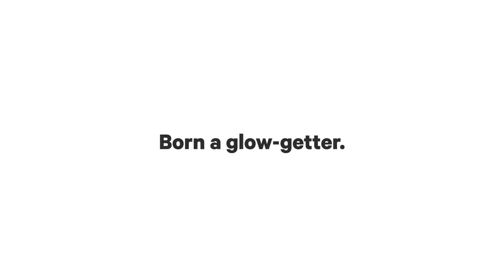Codeage Clearface, Skin & Pimples Supplement - Multivitamins Niacin & Zinc - 90 Capsules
Pamper your face and skin with Codeage Clearface, an all-in-one, vegan & whole-food supplement with vitamins A, C, D3, E, niacin, riboflavin, pantothenic acid, minerals, phytoceramides, probiotics, omega-3, L-lysine HC, and herbal blend.

• All-in-one formula for skin health support, featuring vegan and whole-food vitamins A, C, D3, and E, as well as essential minerals like zinc, selenium, and copper in amino acid chelate form.*
• Formulated with a powerful blend of phytoceramides, manganese, chromium, MSM, matcha green tea leaf powder, and milk thistle seed extract to help support your face and skin.*
• This face vitamins and skin supplement includes L-Lysine HCL, riboflavin, pantothenic acid, niacin as niacinamide, probiotics, vegan omega-3, and an herbal blend to help enhance the effects of this supplement further.*
• Manufactured in a cGMP-certified facility in the USA and 3rd party tested, this skin vitamins supplement is vegan, non-GMO, keto-friendly, gluten-free, soy-free, dairy-free, and suitable for both women and men.
• Available in your choice of white or black bottles, this 1-month supply supplement can be added to your existing skin health regimen or used in conjunction with a vitamin serum for the face. Vitamin C and Vitamin E may help in the role of skin elasticity and the appearance of dark spots. A Clearface formula is also available for teens.

Our face can be the mirror of our own health

The skin is the body's largest organ. It is made up of several layers and has many functions, including supporting and regulating our body temperature and helping with the elimination of waste. The skin on the face is thin and delicate, and it is important to take care of it properly.

One of the best ways to take care of the skin on your face is to clean it regularly, for example with a gentle facial cleanser. You may also apply a moisturizer after you wash your face to help keep it hydrated. If you have acne-prone skin, oily skin, or sensitive skin, you may want to speak with your dermatologist about using an acne moisturizer.

You should also protect your face from the sun by wearing sunscreen whenever you go outside. Sun exposure may damage the skin and lead to faster aging.

Face vitamins

As we enjoy pampering our skin, we can add to our skin health regimen new skincare trends and products such as face vitamins. A multivitamin supplement with vitamin C and/or vitamin E may help play a role in skin elasticity and the appearance of dark spots as these nutrients may be good for the skin.*

Part or all the ingredients provided in this Clearface supplement formula can be consumed in adequate or extra amounts from food and regular diet alone. Individual results may vary and depend on many factors including age, health conditions, diet, genetic markup, lifestyle, physical activity, and regular exercise.

This Clearface supplement formula may offer a different alternative to the most common beauty cosmetics products that include vitamins such as vitamin A serum, vitamin C serum for face, vitamin C for skin, and other common vitamin serums for the face.